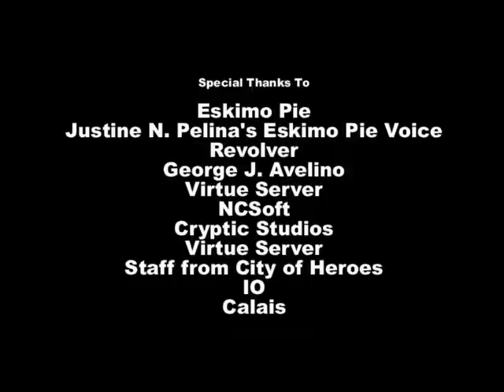Missy K: Heroes Do Come True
When frustrated gamer Ollie threatens to quit City of Heroes, his hero Missy K comes to life and shows him what it means to be a real hero. A charming look at the thin line that sometimes separates real life from fantasy. Watch the 2005 Paragon City Film Festival Best Live Action Runner-up Winner. This video was created by Oliver J. Tan.